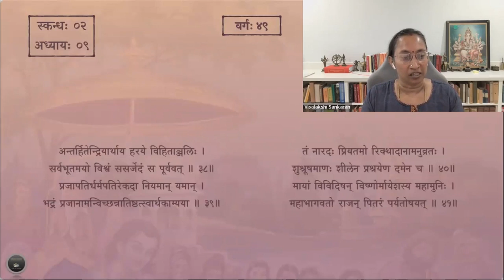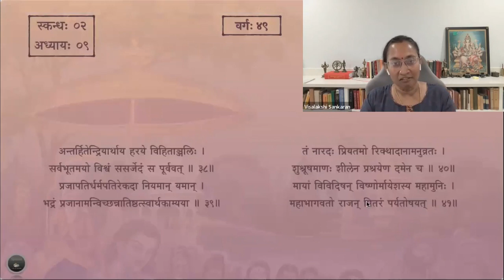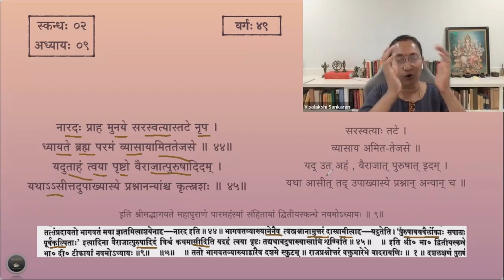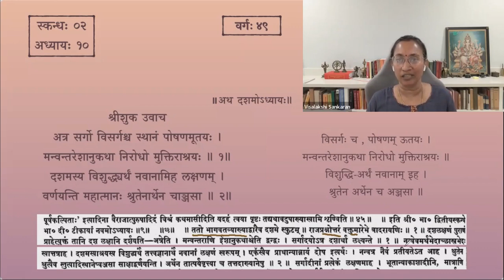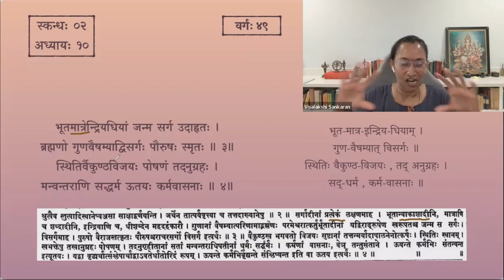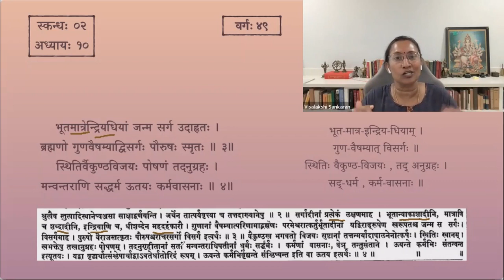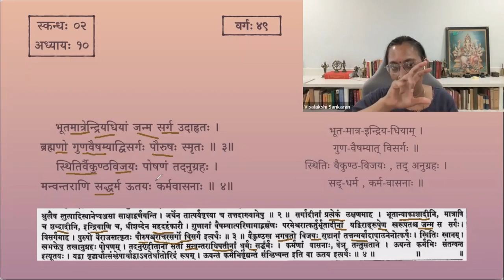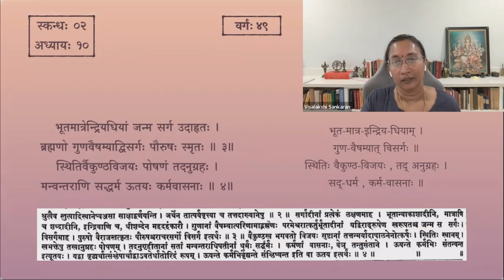श्रीमद्भागवतम् — भावार्थदीपिका — Skanda 02 — Chapter 9&10 — Slokas 42-45 & 1-4 — Session 49